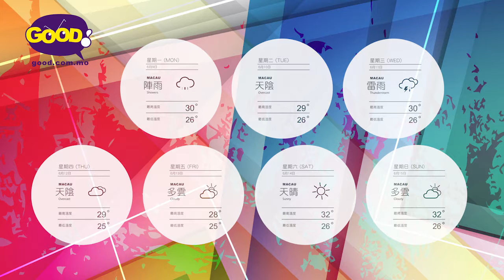《Weather Gals》| 6月9至6月15日天氣|好傳媒Good.com.mo